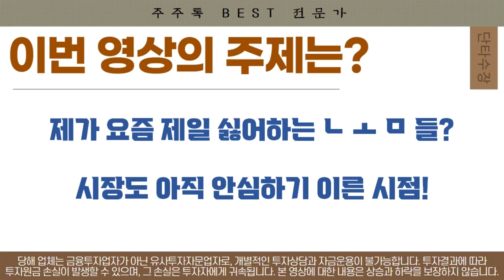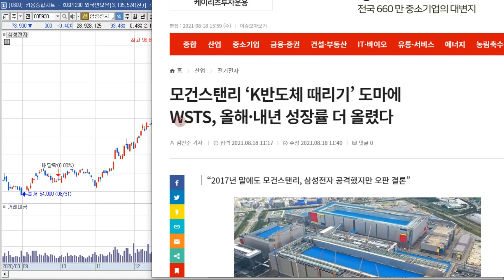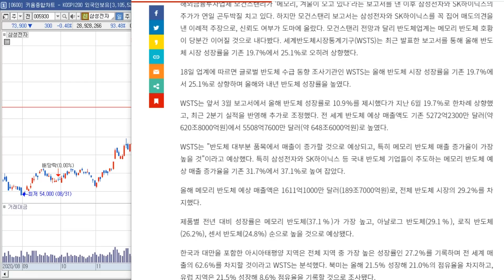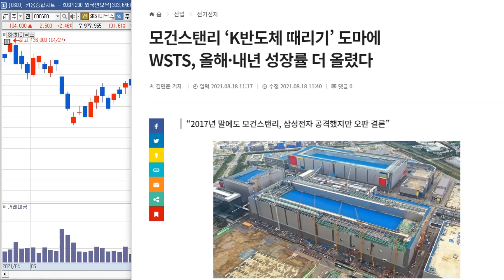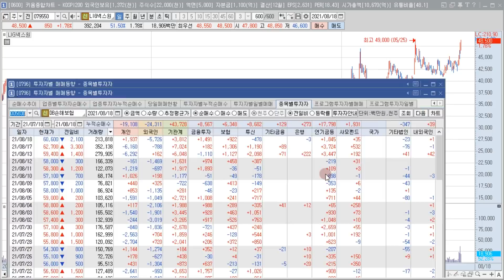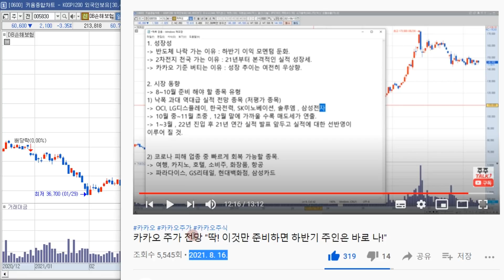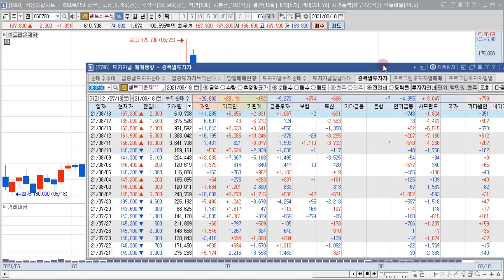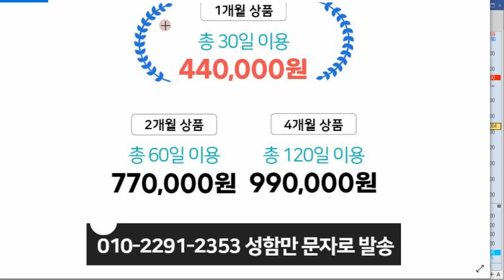삼성SDI 주가 전망 "우리의 목표가를 코앞에 두고.."